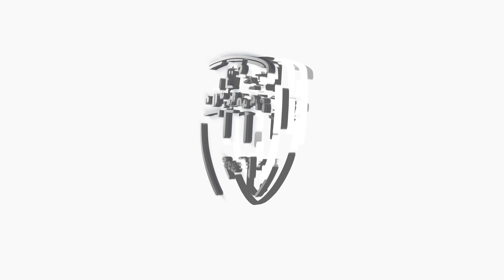U-21. «Олександрія» – «Шахтар» – 1:0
Матч 23 туру Чемпіонату УПЛ сезону 2018/2019 ФК «Олександрія» (U-21) – ФК «Шахтар» (U-21) – 1:0 (0:0).